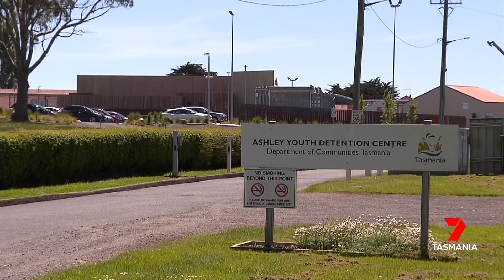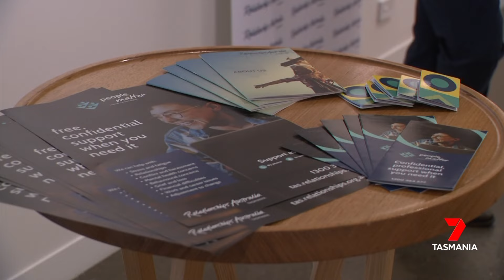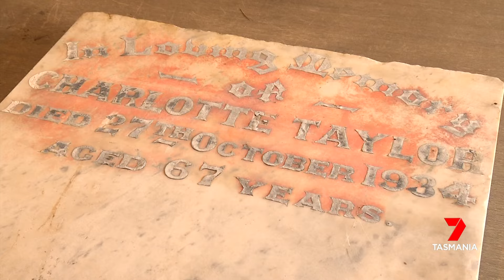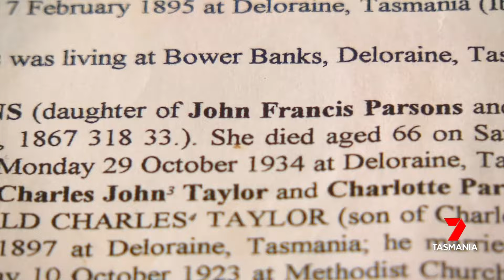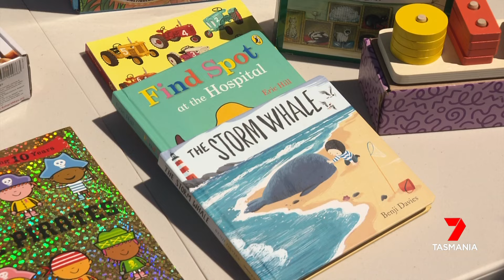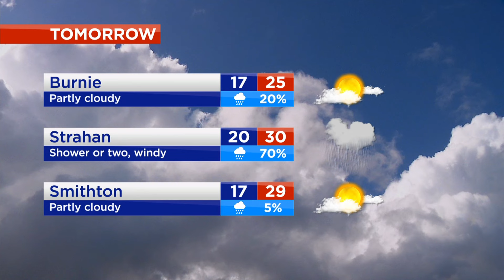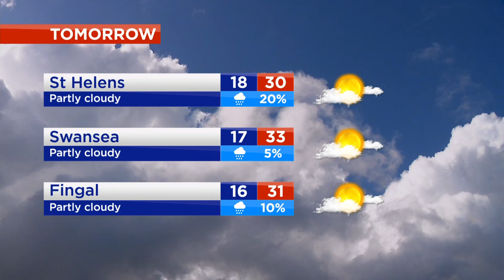Nightly News - Wednesday 21st February 2024